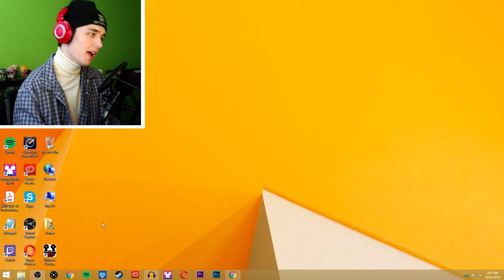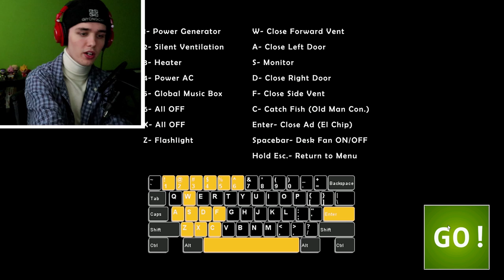I NEARLY DIED PLAYING A HORROR GAME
HAPPY HALLOWEEN IN CELEBRATION I PLAYED FIVE NIGHTS AT FREDDY'S BUT LIKE IT'S CALLED ULTIMATE CUSTOM NIGHT?? IDK. EITHER WAY IT WAS VERY SCARY AND I DON'T EVER WANT TO PLAY IT EVER AGAIN. ENJOY!!!

(I stream there every day 6 PM EST - 7 PM EST)

SPECIAL THANK YOU TO:

ASH TRASH
MELISSA PHILIP
BREE PRICE
FARINA
TOM NIGHTINGALE
SAGE GALACTICA
BRITTS
CHELSEA
CHLOEMAKNAE99
JAY동동
ANGELINA G